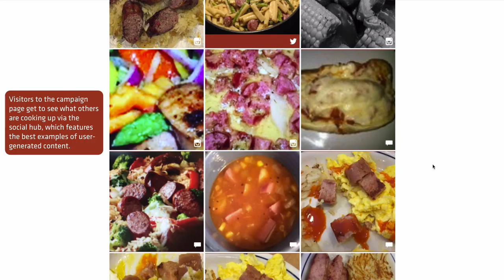How Hillshire Farm Use Photo Sweepstakes For Product Marketing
To promote their Smoked Sausage product, Hillshire Farm® have launched a dedicated website, utilizing an interactive photo sweepstakes activation.

Marketing Campaign Objectives

Inspire fans to create and share UGC
Utilize relevant hashtag to promote campaign across multiple social channels
Showcase earned content of advocates using product
Collect rich audience data and marketing opt-ins